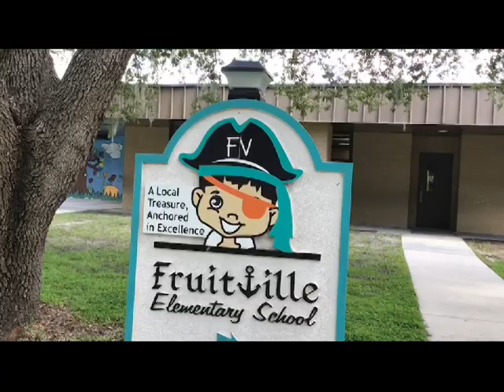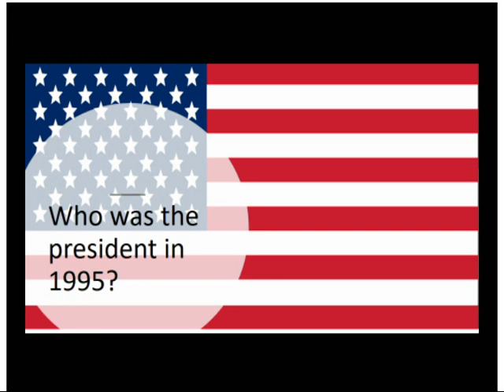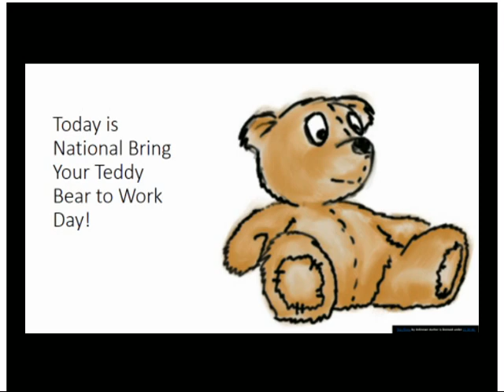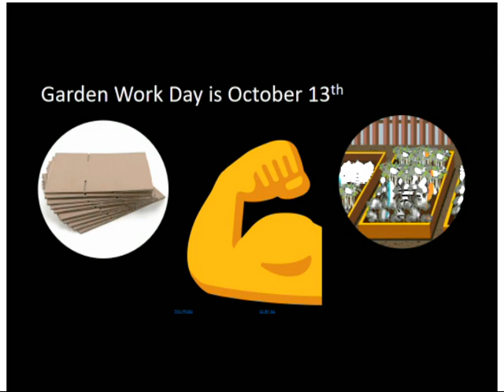10 11 2018